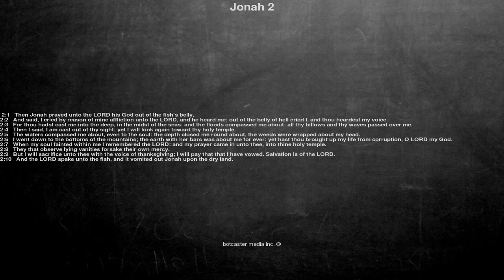Bible reading, Jonah 2, Then Jonah prayed unto the LORD his God out of the fish's belly,